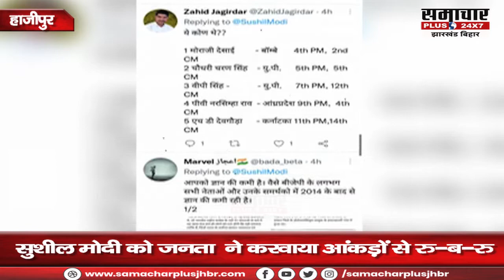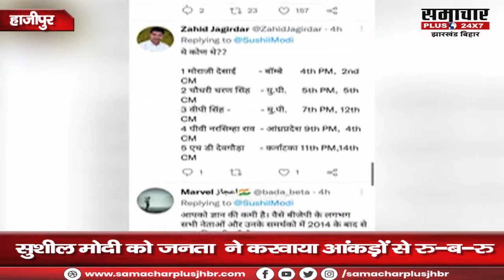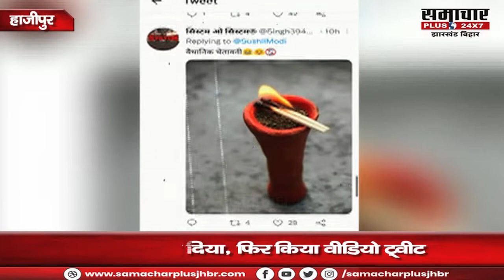क्या मोदी जी: जनता के सामने पेश किये गलत आंकड़े, लूटी वाहवाही और Twitter पर हुए ट्रोल